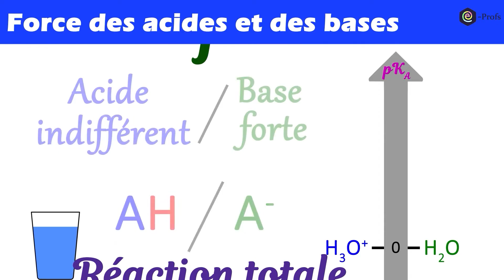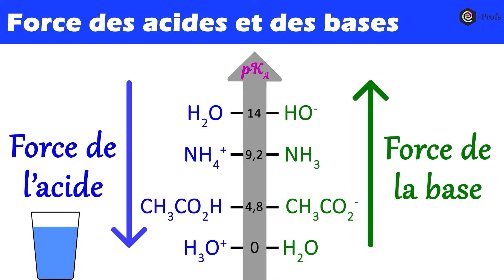Force des acides et des bases : échelle de pKa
échelle de pka et forces des acides et des bases

Terminale spécialité physique chimie